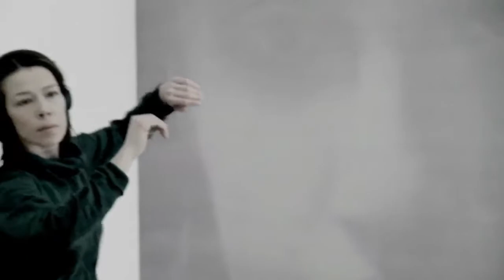ann haglund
Beschreibung